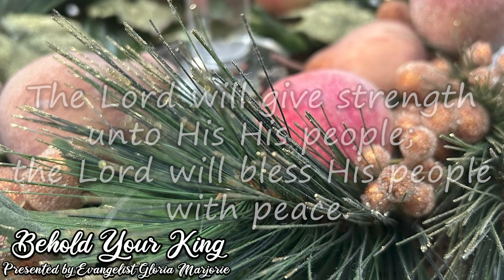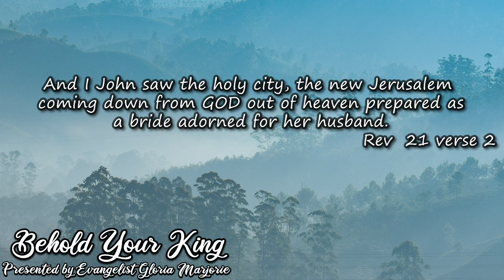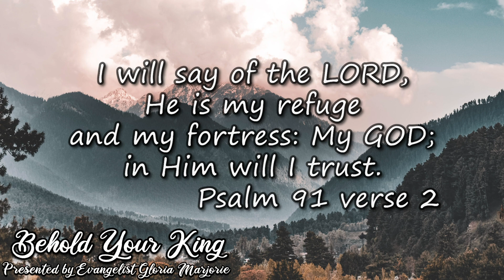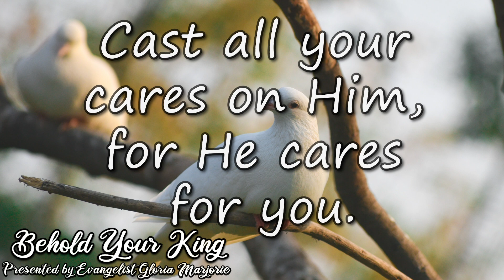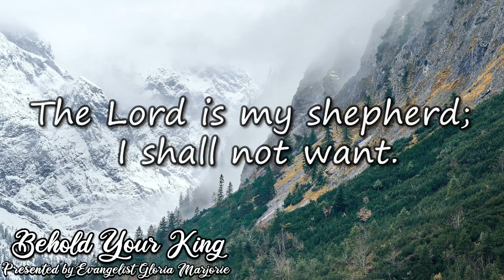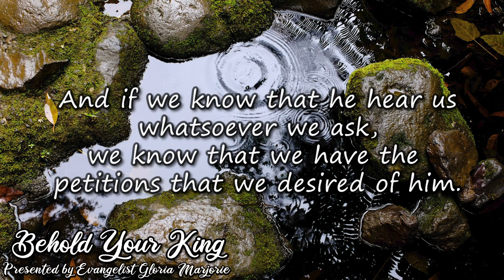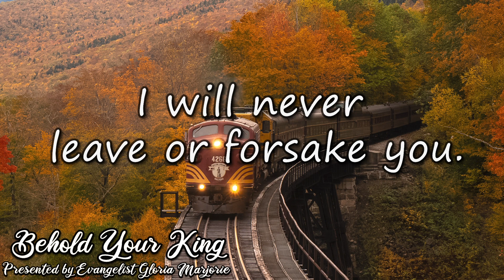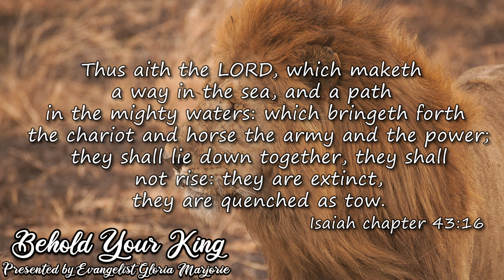Deuteronomy 22-24 | Behold Your King | Presented by Evangelist Gloria Marjorie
Hello beloved, welcome back to Evangelist Gloria Marjorie's Youtube channel!

Beloved in this program we continue to learn about God’s laws including laws of morality. Until next time beloved go in peace knowing God loves you.